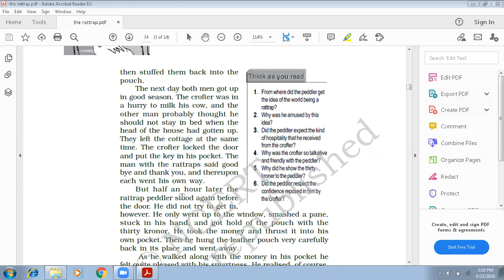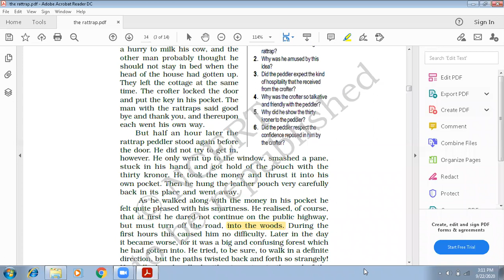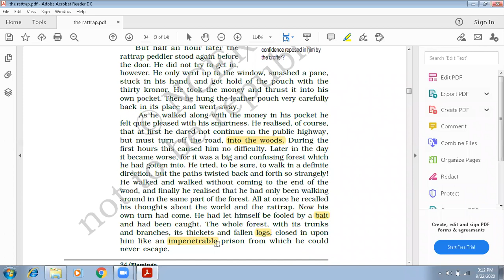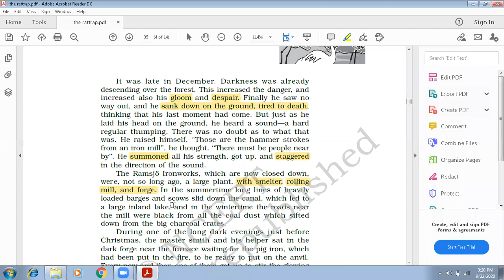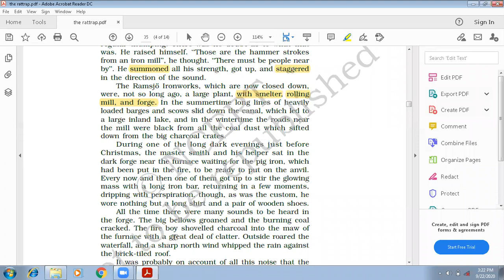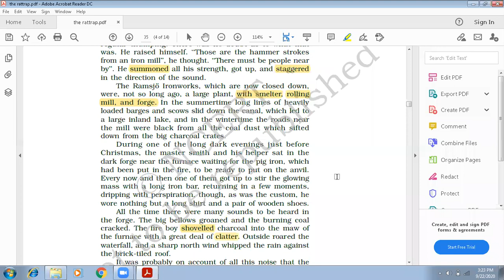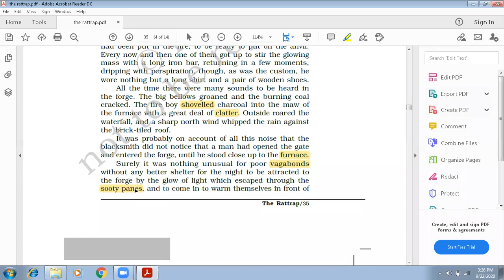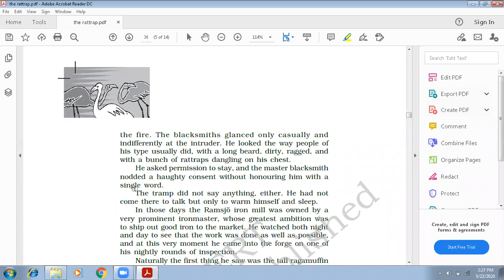Class XII (NCERT) Flamingo Unit - 4 The Rattrap Part - 2.